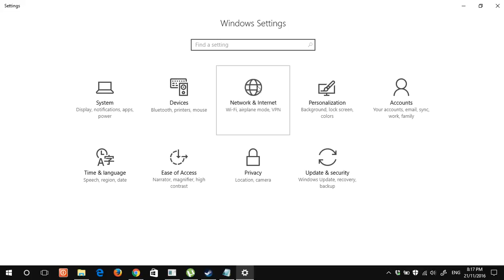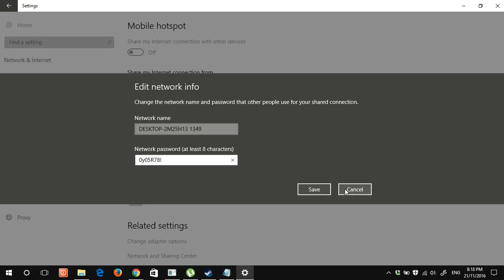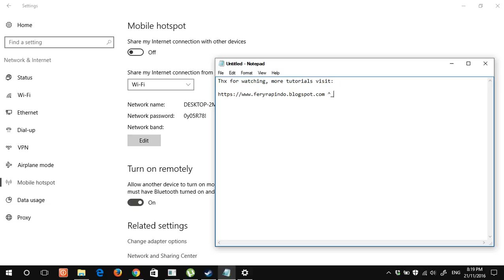Tethering koneksi internet di Windows 10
Cara mudah sharing koneksi internet di Windows 10